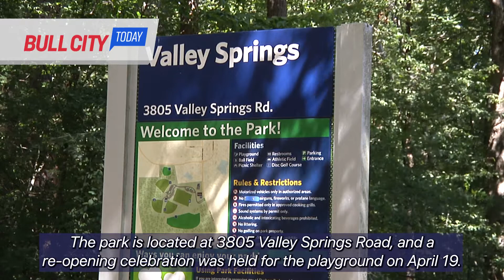Bull City Today ep. 996 Valley Springs Park [May 4, 2022]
The new playground at @dprplaymore’s Valley Springs Park is open for fun! Find out what both the playground and the park have to offer on BullCityToday

Transcript: The new playground at Valley Springs Park is open for fun!
The park is located at 3805 Valley Springs Road, and a re-opening celebration was held for the playground on April 19. The event featured various planned activities, snacks and drinks, and a special visit from Durham Parks and Rec mascot Parkson Rex. The new playground was needed because the previous equipment was 20 years old, which was its useful life span. Other accessibility improvements made to the park include a year-round restroom, parking spaces, seating areas with companion benches, a water fountain, and improvements to sidewalks. In addition to athletic fields, and a picnic shelter, the park also features 22 holes of disc golf and three course layouts, each with its own personality and challenges.
More information about the park and playground can be found at DPR Play More dot org and by following the department on social media.